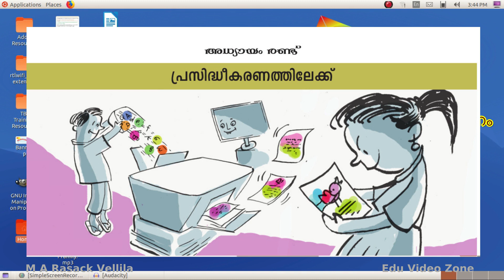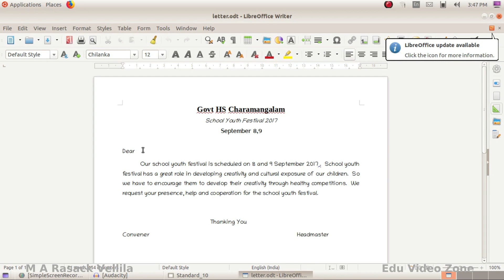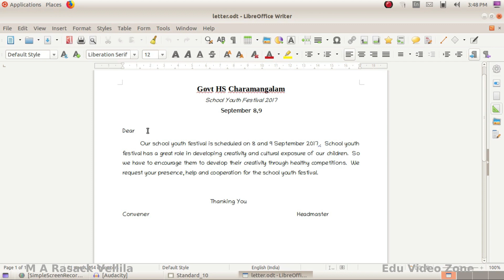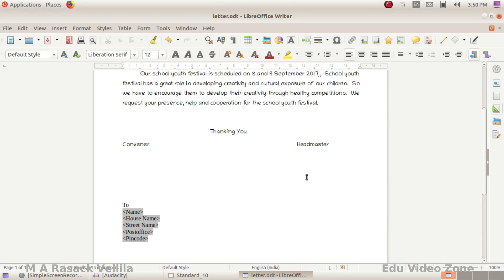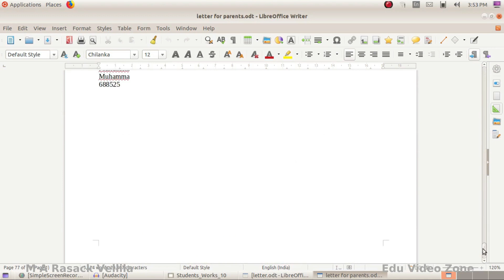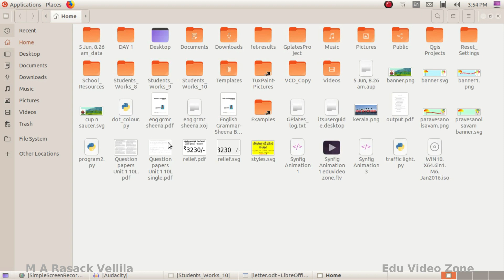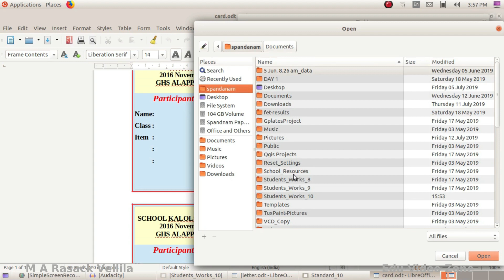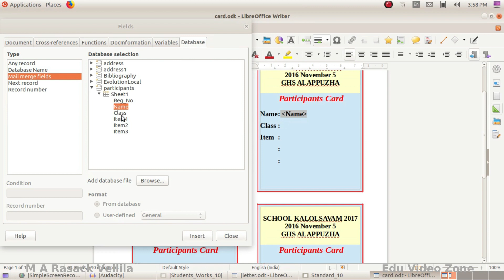Std X Unit II Part II - Mail Merge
preparing letter to parents, creating participant cards using 'MAIL MERGE"in Libre Office